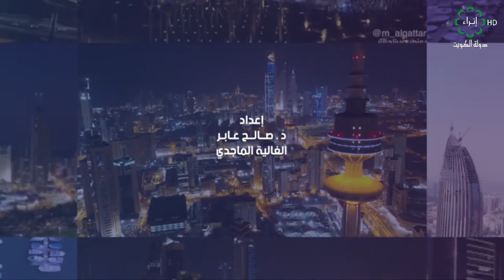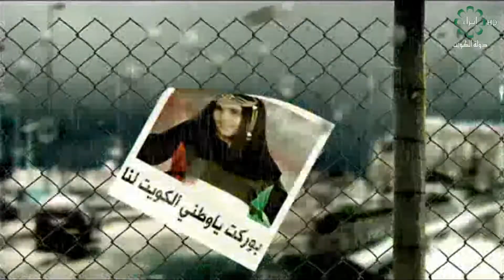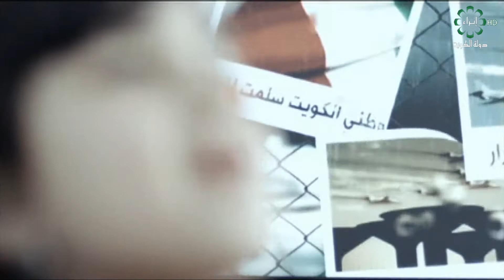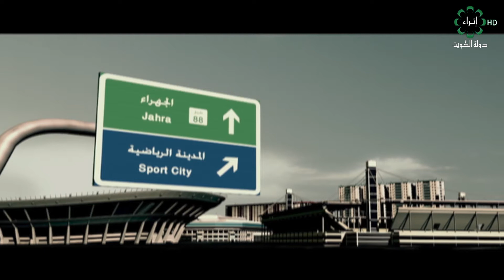د ( إثراء على الهواء ) ٢٥ - ٢ - ٢٠١٩ ضيف الحلقة / د . ناصر المطيري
برنامج  ( إثراء على الهواء )  ٢٥ - ٢ - ٢٠١٩

ضيف الحلقة /  د . ناصر المطيري

إعداد / د . صالح عابر
               الغالية الماجدي

تقديم / حواس الشمري
               بدر الولدعي

رئيس فريق العمل / فهد محمد العنزي

إشراف عام / أحمد دحام الشمري

إخراج /  بشار الخوالد
              مساعد المطيري